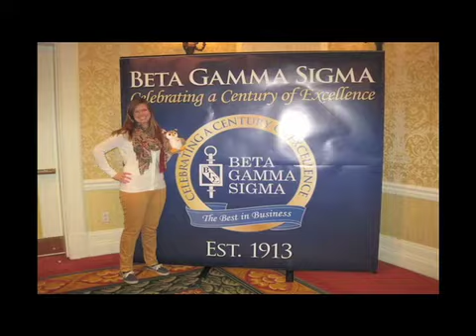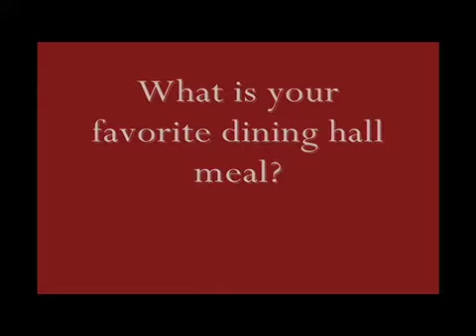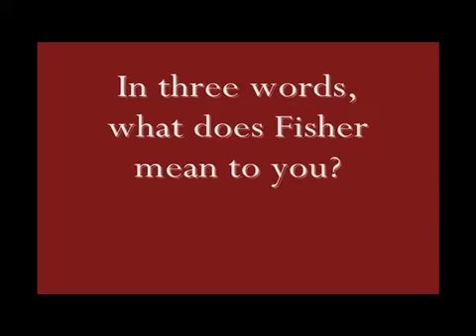2013 Countdown to Commencement - Amanda Scheutzow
Amanda Scheutzow, a Management major with a Marketing concentration, has been praised for her dedication and hard work as a student ambassador in the Admissions Department. She began working with Admissions as a freshman, and has moved up the ranks to Core Team Leader. As a Core Team Leader, she is responsible for hiring, recruiting, and training ambassadors. Scheutzow has also been a member of the Resident Student Association, Orientation Team, Spring Event, Student Government Assocation, and is the student liaison for Beta Gamma Sigma, an International Honor Society serving business programs that are accredited by the AACSB (Association to Advance Collegiate Schools of Business). Good luck to you, Amanda! (music by Dan-O